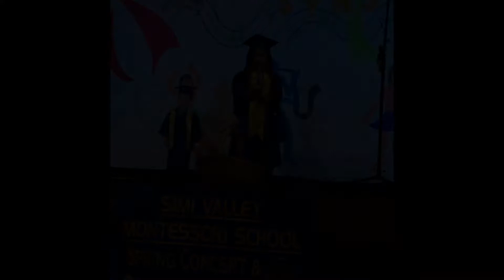Cassidy's Dance Performance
Simi Valley Montessori Graduation Performance and Westlake Academy of Dance Ballet and Tap